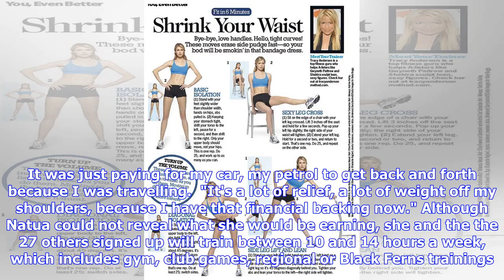Breaking News | Contract 'a weight off shoulders' - Natua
OLIVIA CALDWELL Last updated 05:00 27/05/2018 DAVID ROGERS/GETTY IMAGES Toka Natua makes a break against Canada at last year's World Cup in Ireland. BRADEN FASTIER/STUFF The Black Ferns' Toka Natua signs autographs at a girls' tournament at Waimea Intermediate. KELLY HODEL/STUFF Black Fern Toka Natua has been able to reduce her working hours to two days a week at a signwriting business in Tokoroa. Rugby A year after leaping to stardom as the Black Fern's Rugby World Cup hat-trick scoring prop, a...